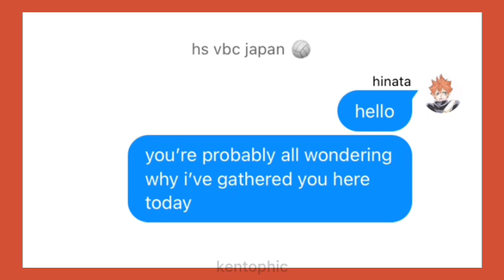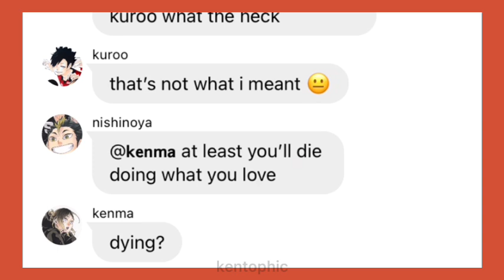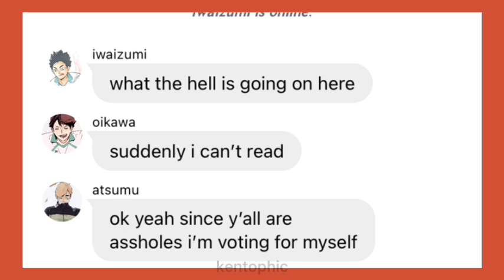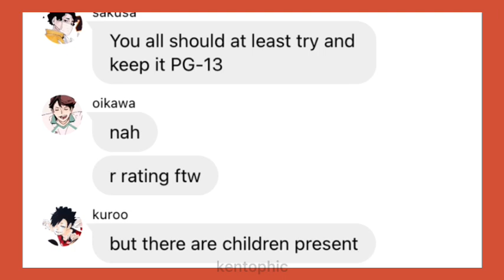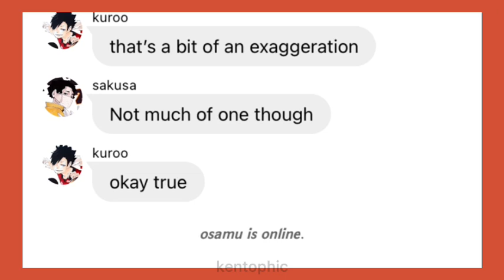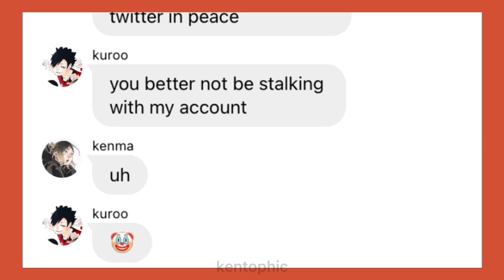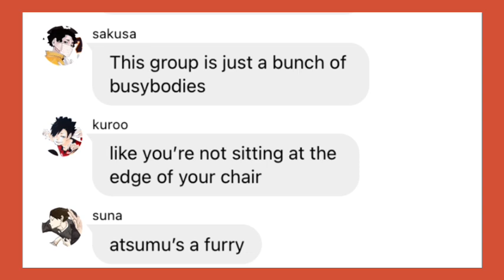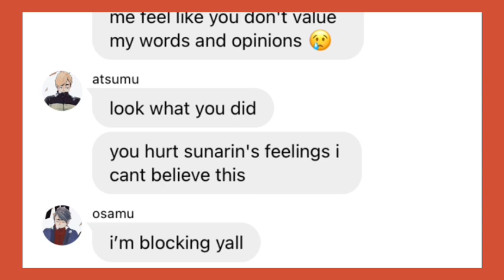𝗵𝗮𝗶𝗸𝘆𝘂𝘂 𝗴𝗿𝗼𝘂𝗽𝗰𝗵𝗮𝘁 𝗰𝗵𝗮𝗼𝘀 ❣️ 3k special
ty all so much for 3k! it really means a lot to me :)) if pure randomness is materialized then this would be it LMAO. please enjoy!